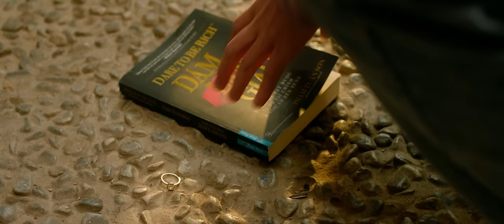THÌ NHỊN LUÔN | XUÂN ĐỨC FT ĐỨC NAM | OFFICIAL MUSIC VIDEO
Composed & Singer: Xuân Đức - Đức Nam
Music Director: Key Music
Starring: Đức Nam - Trần Thị Vân - Trịnh Kim Dung - Đinh Xuân Dương - Lê trung Hoàng - Tạ Minh Quang
Recording Engineer & Mix Master: Chiến Lê
Music Arrangement: Nguyễn Trần trọng Hiếu
Director: Nguyễn Ngọc Văn
Script: LihCau
Producer: Tùng Lê
Line Producer: Thu Chan
Director of Photography: AnhHigh
Camera Operato: Anh Tú Nguyễn
Focus Puller: Thế Hiển
Art Director: Nguyễn Hoàng Anh - Minh Đức
Stylist: Lương Thu Lan
Make up & Hair: Changg Mi
Editor/DIT: Ngọc Nguyễn
Color Grading: Hà Hiếu
Behind The Scenes: Nguyễn Khắc Bình

Lyrics:
Sáng tỉnh giấc
Mở mắt nhìn một lúc lâu lên trần nhà
Dậy vươn vai
Bỏ tay mình đang nhét ở trong quần và
Ngày hôm qua
Nhậu say cùng với mấy anh em gần nhà… mệt thế nhở

Gần 30
Nhìn lại thì mình vẫn ăn xong rồi ngồi
Nhìn xung quanh
Homie thì giờ có vợ con cả rồi
Mà sao anh
Giờ đây một mình cứ lông bông vậy zời … ối zời ơi!

Chẳng lẽ cứ sống như vậy mãi sao
Cuộc đời quẩn quanh thời gian thật nhanh giết ngày tháng
Phải thật hạnh phúc như mình ước ao
Giờ phải làm sao, giờ phải làm sao

ĐK:
Chợt nhận ra là nhiều ngày qua bao thứ xảy ra
Nhưng mình vẫn thế vẫn chẳng tử tế, vẫn sống qua loa
Muốn bằng người ta thì điều đầu tiên là phải biết
Luôn học thêm kiến thức xung quanh mỗi ngày

Và sau đó thì phải chịu khó thì mới có ăn
Cần cù siêng năng k được lăn tăn khi thấy khó khăn
Các cụ ngày xưa đã nói là
Muốn có ăn mà không làm
Thì nhịn luôn
Pá ra pà ra… pa

Rap:
Trước khi gặp e đời anh đã nát một phần
Đến khi gặp em đời anh nát thêm nhiều lần
Cứ đêm rồi đêm lo lắng cứ lớn thêm dần
Tại vì sao cuộc sống bất công với anh

Dù anh cũng có nét đẹp giai tự nhiên trời cho
Cũng biết tí chém gió cũng dc khen rằng hay và ho
Mà sao cuộc sống vòng vo, quay toàn trúng vào ô khốn khó
Rồi ngày càng thêm buồn lo, không tìm được lối thoát thì gay to

Cuộc sống như thế có ý nghĩa gì
Thời gian trôi đi ta vô tình lãng phí
Để rồi đến khi mình nhận ra thì
Con cố gắng cũng chẳng ích chi

Muốn được thành công thì điều đầu tiên là phải biết

Rồi một ngày kia khi đang ở giữa con đường
Để làm người trưởng thành hơn a vô tình gặp được người thương
Một người làm anh quên hết nỗi buồn
Và cho anh động lực để cố gắng hơn
Follow Xuân Đức:
Bản quyền Xuân Đức Official
© Copyright by Xuân Đức Official ☞ Do not Reup